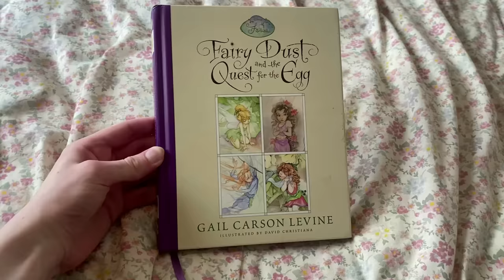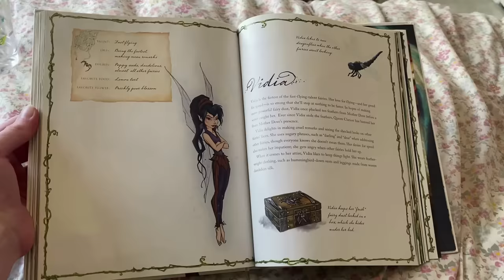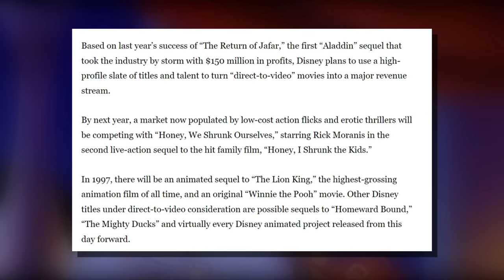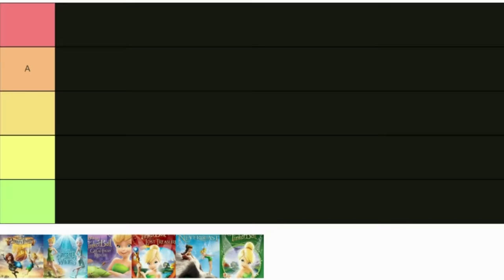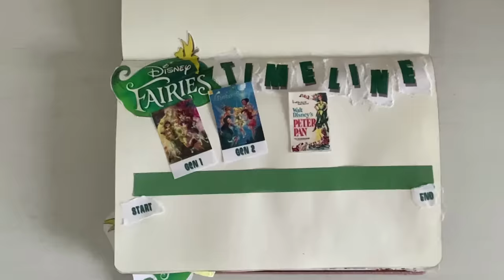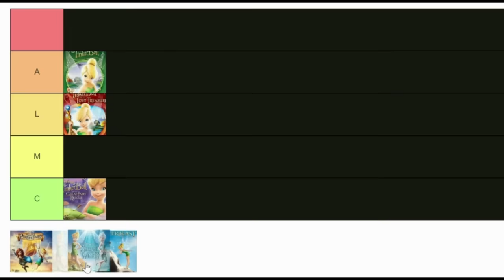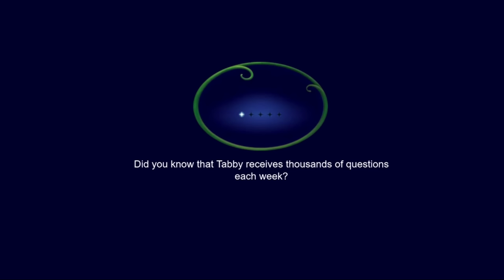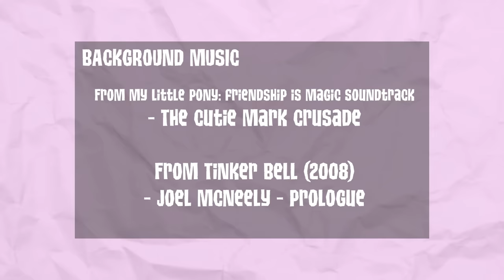A Deep Dive Into Disney Fairies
In the 2000s, Disney gave the iconic fairy Tinker Bell her own multimedia franchise called "Disney Fairies", spanning many films, books, video games, merchandising and more! In Pixie Hollow, with her friends Silvermist, Iridessa, Fawn, Vidia, Periwinkle, Rosetta and more, there's a surprising history that you might not have known. Today on strawberry sprite, I'm taking a deep dive into the lore and history, and putting an analytical eye on the Disney Fairies / Tinker Bell films🧚‍♀️🍄🌸🌤

Chapters 💫
00:00 Intro
1:20 History and Lore
5:57 Generation 1
13:10 Journey to the Big Screen
21:19 TinkerBell and the Lost Treasure
24:22 TinkerBell and the Great Fairy Rescue
28:54 Secret of the Wings
31:21 The Pirate Fairy
33:55 TinkerBell and the Legend of the Neverbeast
36:30 Pixie Hollow Online
40:49 Downfall and Conclusion

This video is not made for kids, but for a mature audience (13+)